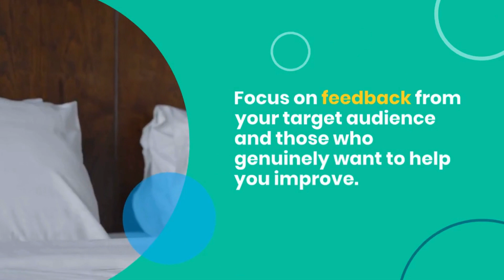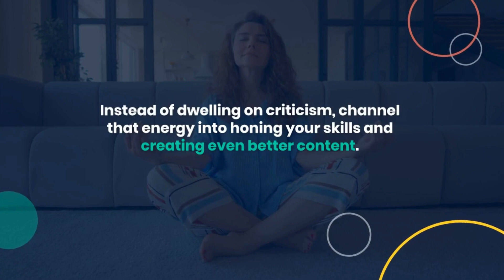7 Ways to Handle Negative Comments and Criticism